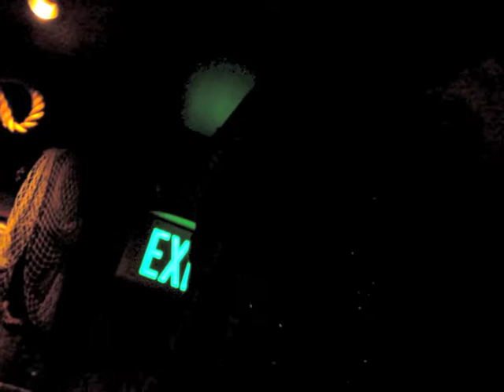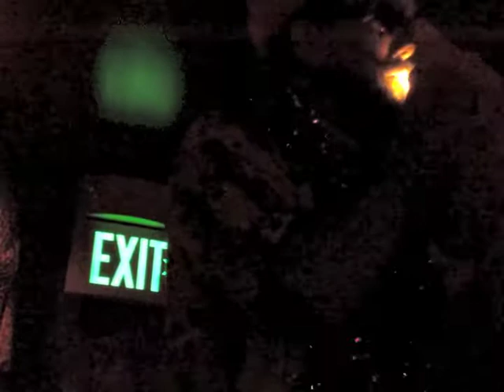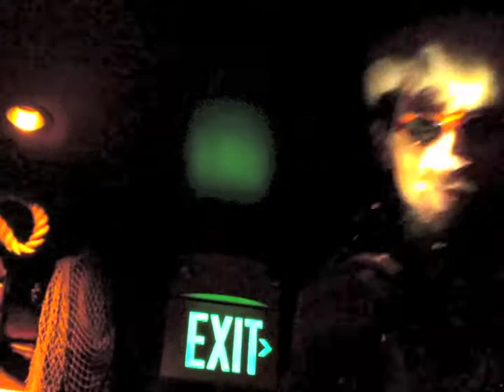Ape - Mamma Don't Want No Peas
Ape at the very dark Smugglers Cove, SF CA. December 4th 2011